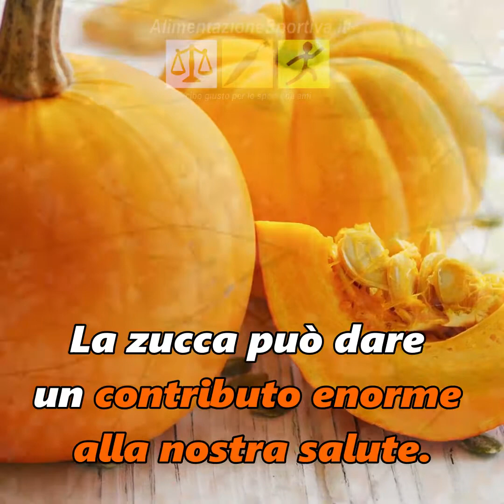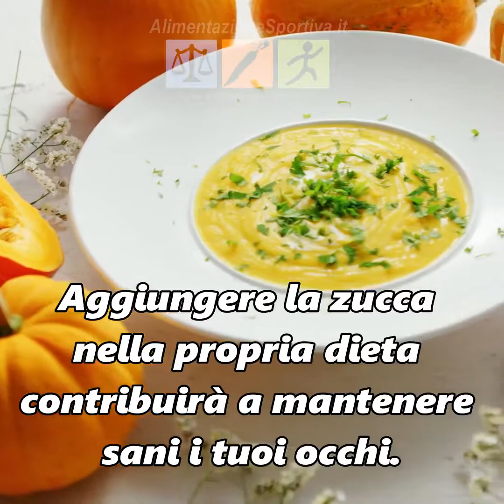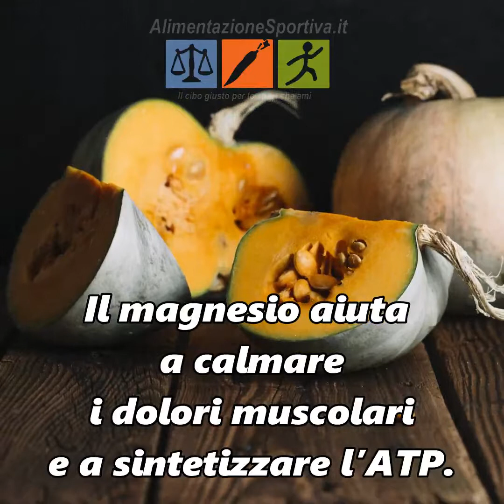Benefici della Zucca - Alimentazione Sportiva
Lo sapevi che la zucca oltre che essere la protagonista dell’Autunno, può dare un contributo enorme alla nostra salute? È ricca di sostanze nutritive e molto facile da preparare.